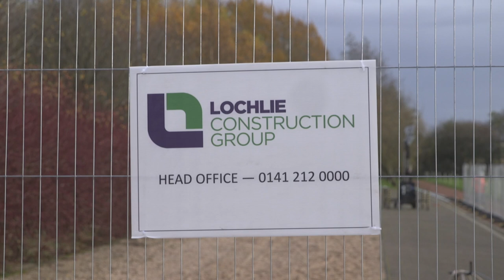ACADEMY | New Stand Build | Hummel Training Centre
Work is now underway on the development of a new stand at the Hummel Training Centre.